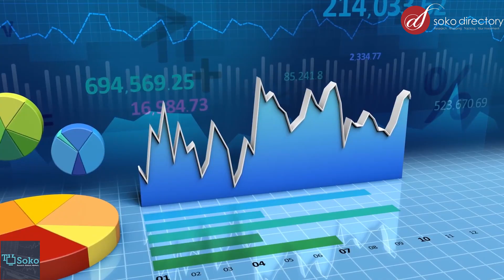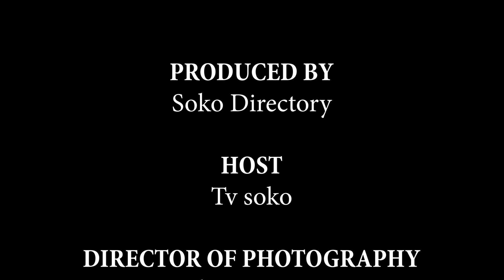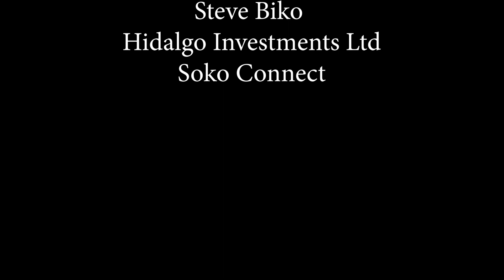KENYANS SAVINGS CULTURE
Kenya's saving rate is the worst in East Africa, at 13%, below Africa's average of 17%, and behind Uganda and Tanzania which are beyond 20%. Many Kenyans say that they are willing to save but have no money to save, but the bars and clubs are always full. What we have as a country is not a savings problem but an attitude problem. We need to change our attitudes if we want to save and grow. What people need to know is that the meaning of a savings culture is to discipline yourself into saving money regularly. Over time, your saving culture will lead to building wealth and a secure future. That is what we are here for. Funds such as the National Social Security Fund (NSSF) are great avenues that can help Kenyans save for their future. With their enhanced rates, Kenyans can now save more and have more when they retire.